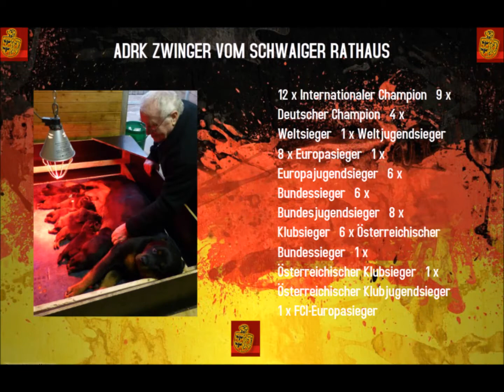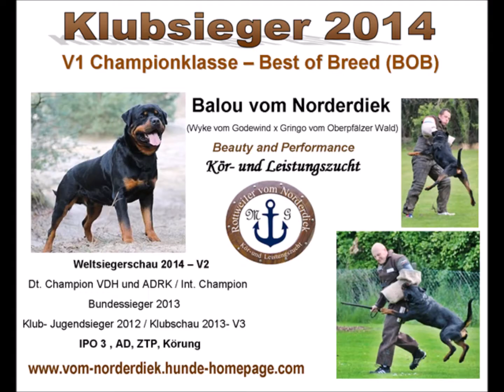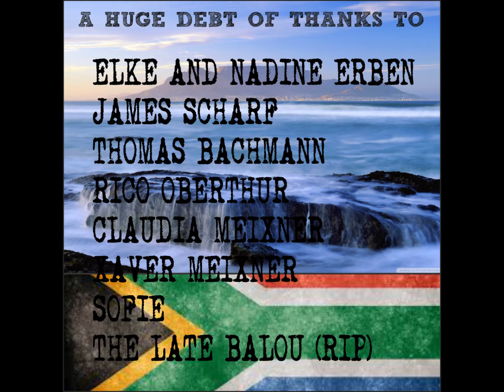CHRIS VOM SCHWAIGER RATHAUS DESTINATION SOUTH AFRICA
Craffenheim Rottweilers and Kaleb Cohrensburg (Jayne) are proud to announce that Chris vom Schwaiger Rathaus: BH, ZTP, IPO III is South Africa bound. This special son of Balou vom Norderdiek and Sofie vom Schwaiger Rathaus will soon be under African Skies.